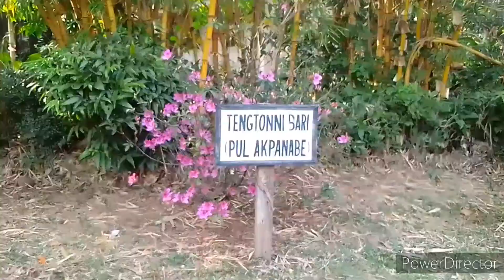Tengton's Garden//Baptistry Park// Tura Baptist Church Mission compound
Tura Baptist Church Mission compound and Baptistry Park, Tengton's Garden

@A.gitok Koksep Mixed Tv
Mancheng A.Sangma